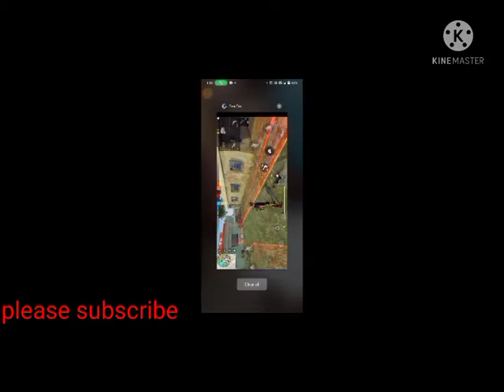free fire play